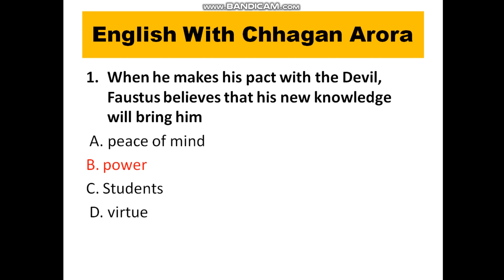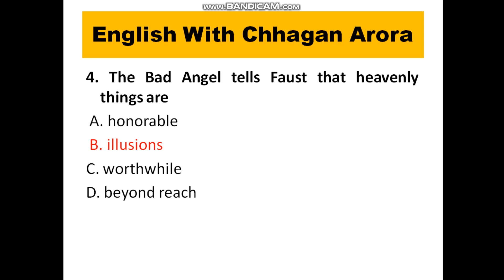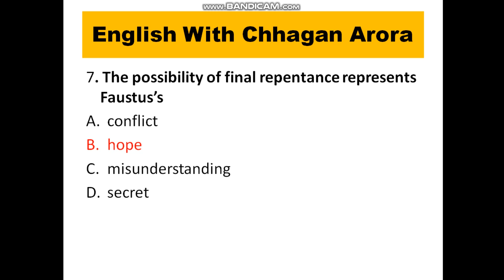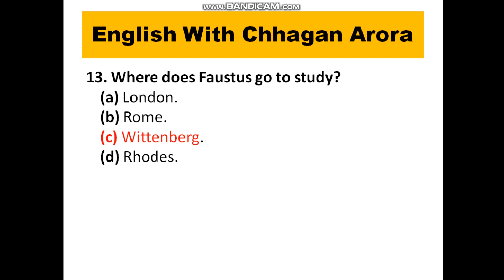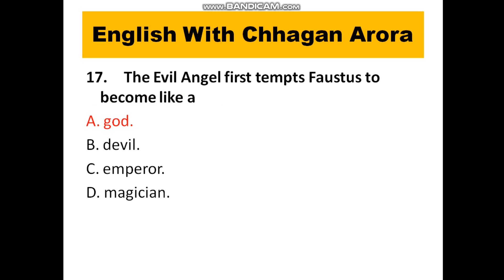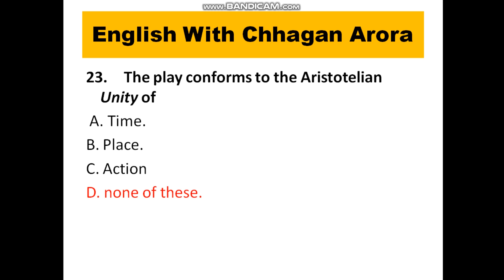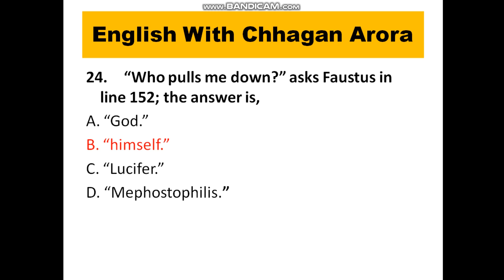Some most Important expected MCQs on Dr.Faustus By Christopher Marlowe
Some most Important expected MCQs  on  Dr.Faustus By Christopher Marlowe from UGC NET, SLET ,Lt Grade  point of view